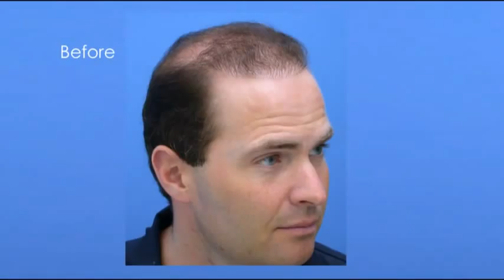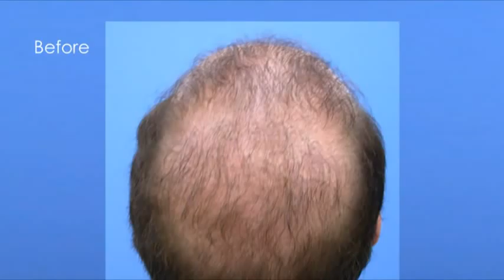Hair Transplant by Dr Hasson - 4856 Grafts - 1 Session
If you choose a great Doctor like Dr Wong , you can get completely natural results and it will last for a life time.